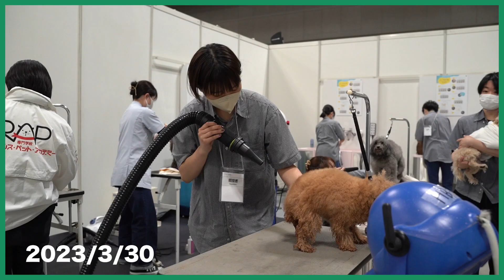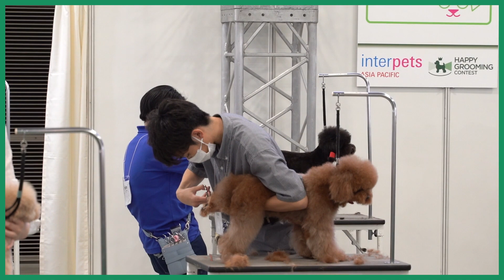甲斐市 トリミングサロン ペットホテル 犬 上手なトリマーさんがいるお店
限会社フィッシュランドイシハラ　LINE公式アドレスはこちらから
お気軽にお問合せ下さい。サイト

電話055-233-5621　山梨県甲府市相生3-5-40　2F

電話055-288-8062　山梨県笛吹市石和町窪中島587-37

電話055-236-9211　山梨県中巨摩昭和町飯喰187-4